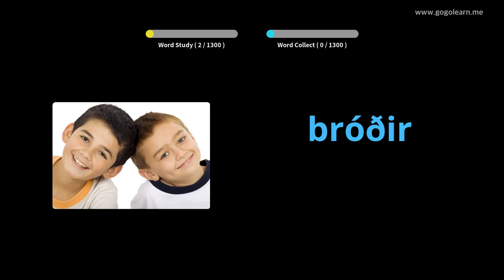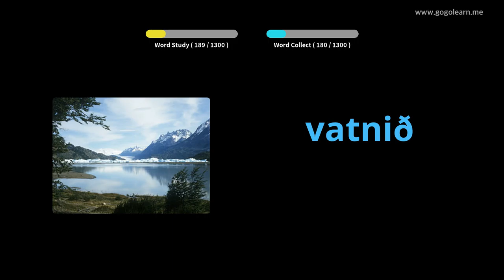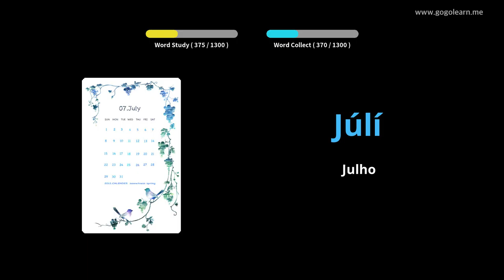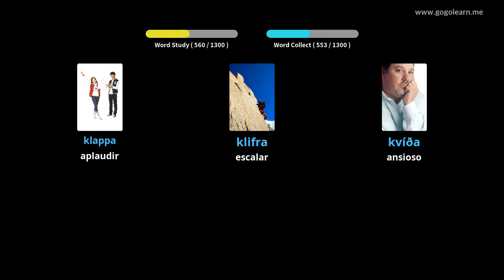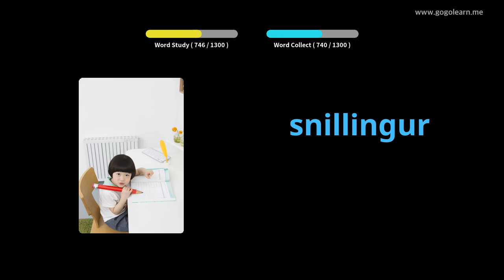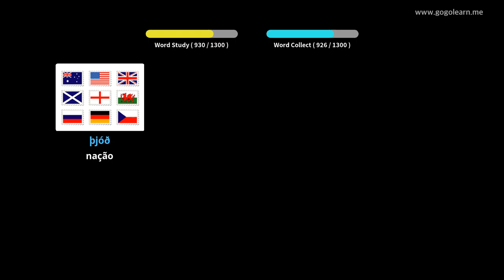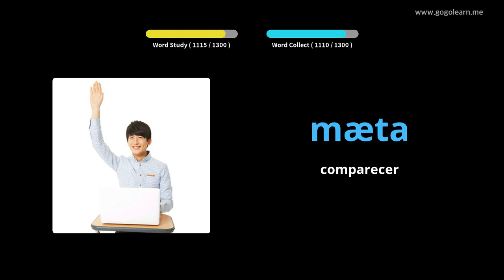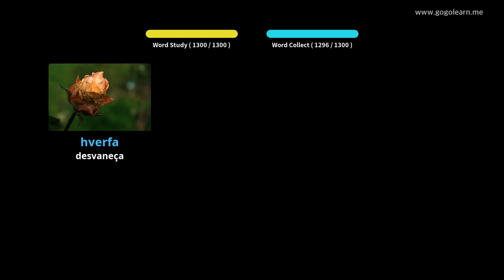Aprendendo Icelandic Através De Fotos |Vocabulário Icelandic Básico | Golearn